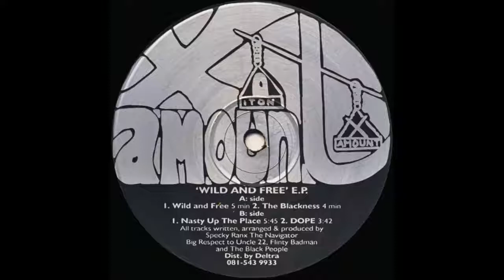X-Amount - Dope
Wild and Free E.P. - X-Amount - X-A 1